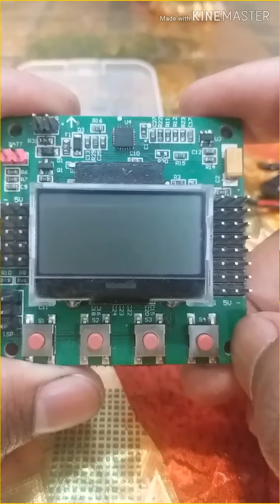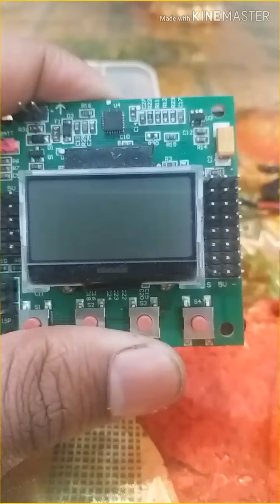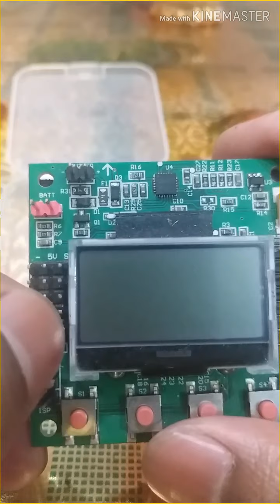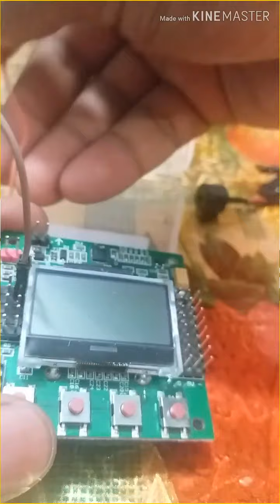Unboxing of Kk2.1.5 Flight Controller and full specifications